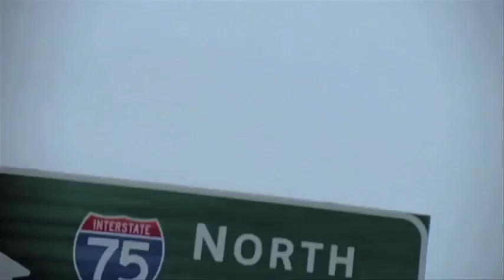Under the Pentastar Aug. 5, 2011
In this week's edition we look at strong July sales, new ad campaigns for the Dodge Durango and Fiat 500, an Emmy nod for the Super Bowl commercial and words from Sergio Marchionne on progress the company has made in the past 19 months.